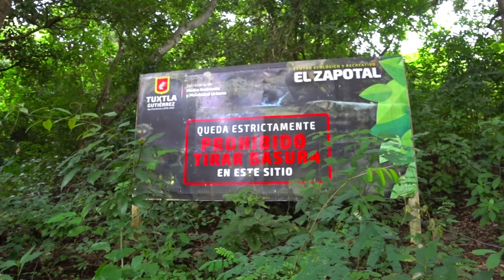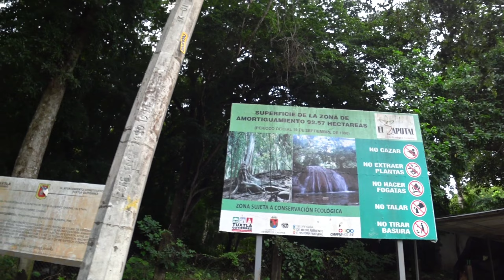EXPLORANDO un PARAISO OCULTO en TUXTLA GUTIÉRREZ | Pozas de Cerro hueco Chiapas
Hola amigos en esta ocasión iré a visitar las pozas de cerro hueco, este es un lugar muy poco explorado y no muy conocido en Tuxtla Gutierrez, Chiapas.
Este lugar es un centro ecológico y recreativo llamado "EL ZAPOTAL" qué se encuentra en cerro hueco, a escasos minutos del ZOOMAT.

👉¿COMO LLEGAR?
Puedes llegar el taxis, combis (rutas 12 y 60) o por cuenta propia en bici, moto, automóvil o caminando, a continuación te dejo la ubicación exacta en el siguiente link:

Bendiciones 🙏❤️🌎